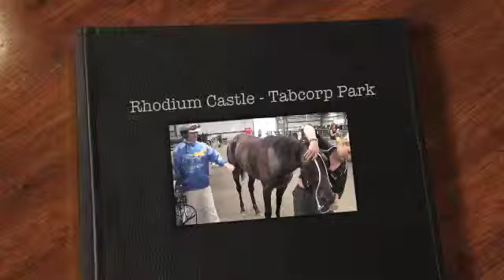Rhodium Castle with Gavin Lang